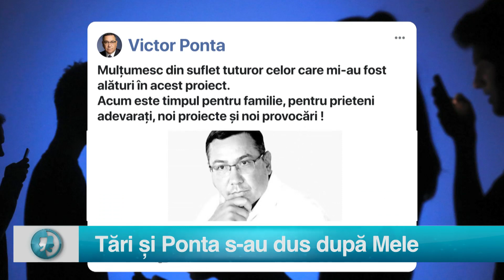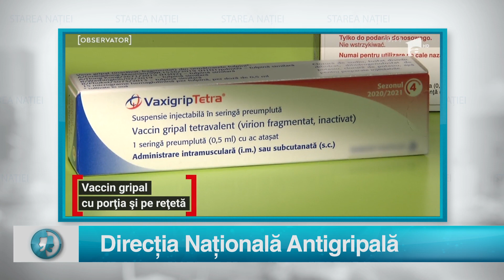STAREA NAȚIEI 7 DECEMBRIE 2020 EDIȚIE INTEGRALĂ